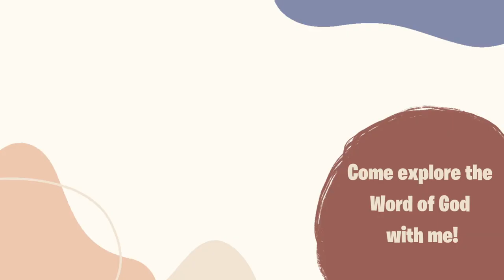5 Ways We Hinder Our Own Prayers & Don't Realize It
Hey Friend!

There ARE ways we can hinder our prayers and we don't even realize it.  Ways we shut God out of the process unknowingly.  Ways we create obstacles on the path of our spiritual lives.

Today let's talk about 5 hindrances we contribute, 4 conditions God imposes on petitioners, and 5 things we must begin doing today to ensure our prayer life is honorable to God.

What Bible I use:

What camera I use:

Commentator Uses:
Alexander MacLaren
Charles Spurgeon
Barnes Notes
Matthew Henry
Joseph Parker
R. Tuck